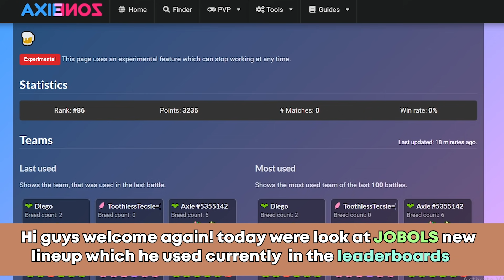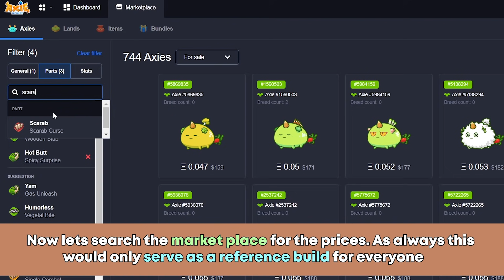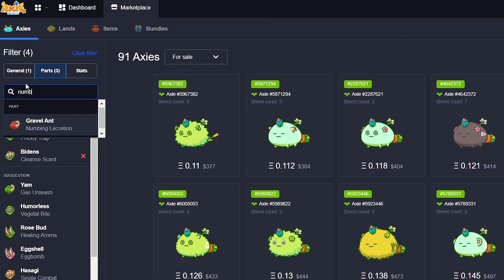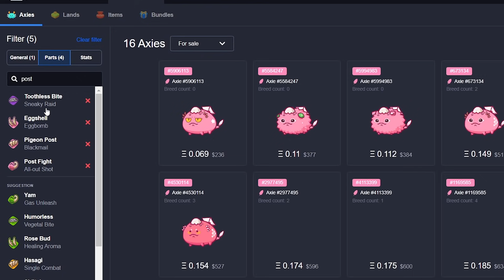Top rank Jobols Meta build - Axie infinity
Jobols axie infinity meta build backdoor bird combined w/ eggbomb
Top player jobols

Meta build - axie infinty

0:00 - Intro
0:12 - leaderboards
0:45 - Round 1
2:27 - Post analysis
3:06 - Round 2
4:40 - Market place
6:54 - Bonus match